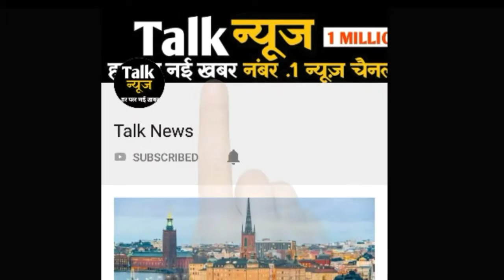अक्षय कुमार ने इंस्टाग्राम पर 2 करोड़ फॉलोवर होने